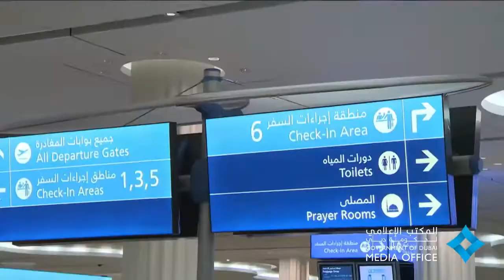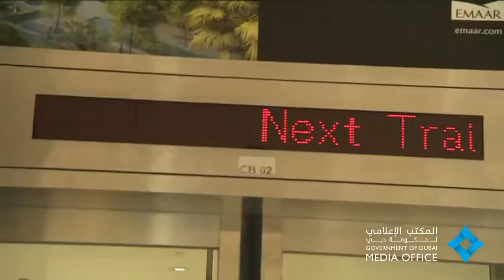Watch Shaikh Mohammad Bin Rashid calls Dubai Airport ‘Gate of Peace’